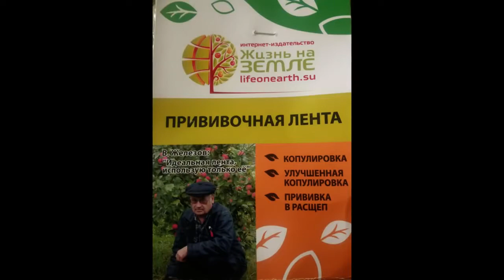26. Впечатления лета. Часть 1. Поездка к Железову В.К. - Абрикосовый рай в Сибири!